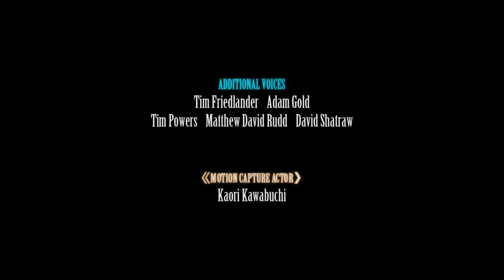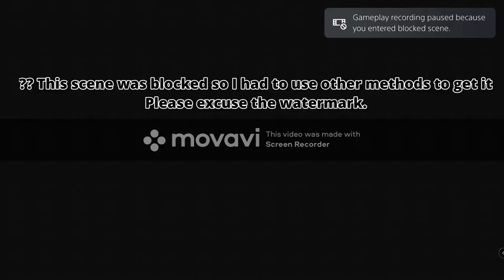This guy is SCARY...- Final Fantasy 7 Intermission - THE END - Road to Rebirth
This is part 4 from my FF7 Intermission playthrough. Yuffie and Sonon are trying to escape Scarlet and her soldiers but they are NOT ready for her biggest weapon of all.